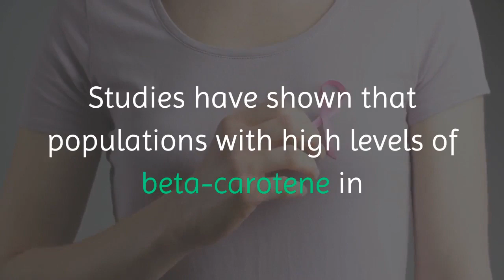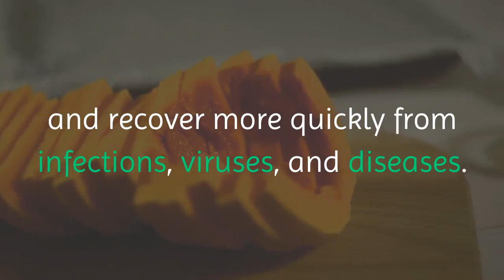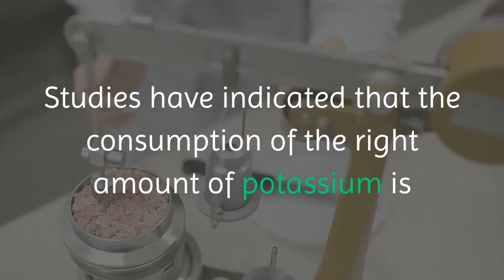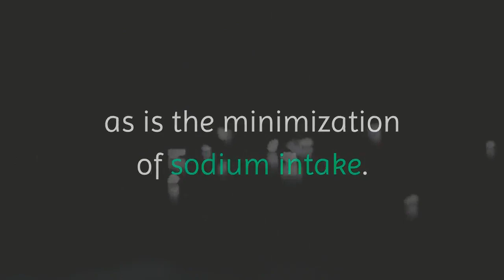What are the Health Benefits Of Pumpkin, please watch this video..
2. No intention to infringe photos or audio used in this video.